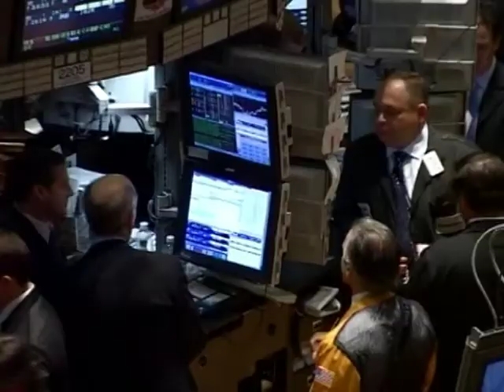Hellseher sehen schwarz für das Jahr des Ochsen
Asiatische Wahrsager sehen für das Ende Januar beginnende Mondjahr des Ochsen schwarz: Ihnen zufolge wird es weitere Naturkatastrophen und Unglücke geben - und auch das erste Amtsjahr von Barack Obama als US-Präsident sehen sie unter schlechten Sternen. Die Turbulenzen an den Börsen könnten noch Monate anhalten, und die Lage im Nahen Osten könnte sich verschlimmern. Doch es gibt auch ein Fünkchen Hoffnung: Das Jahr des Ochsen soll etwa ideal zum Heiraten sein. AFPTV hat zwei Wahrsager in Singapur getroffen.